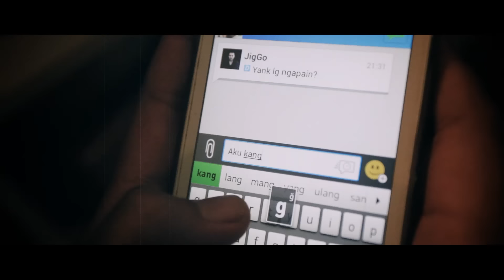LEEYONK SINATRA - LDR ( lelah dilanda rindu ) original vidio klip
astungkara klip perdana kami di album ke 2 sebuah kisah sebuah cerita bisa rampung..astungkara bisa menghibur teman teman semua